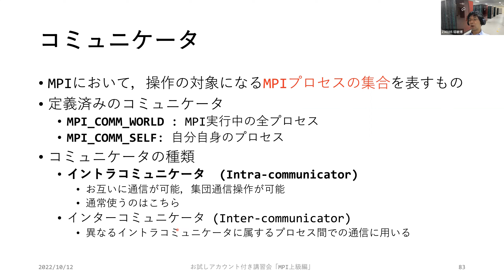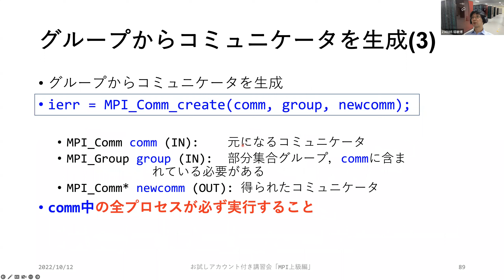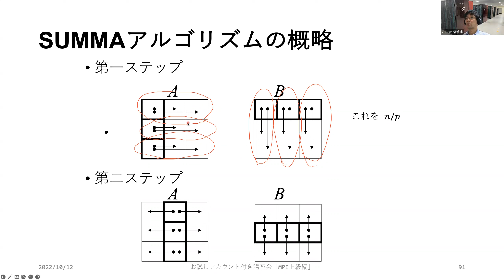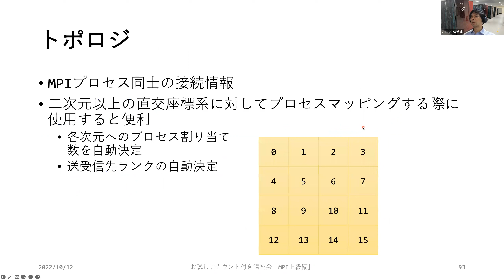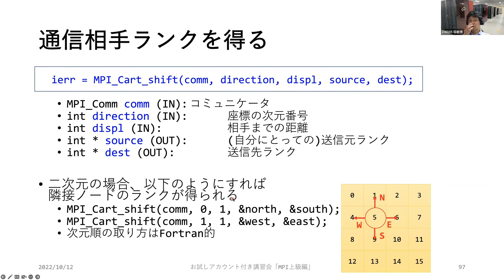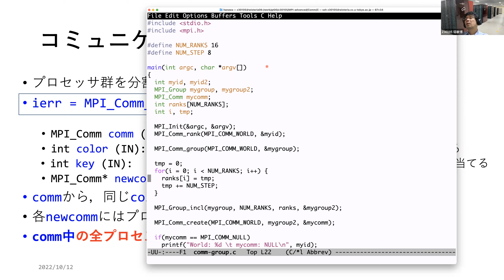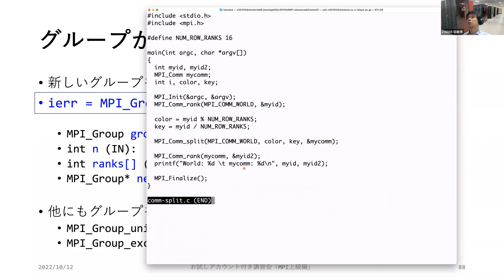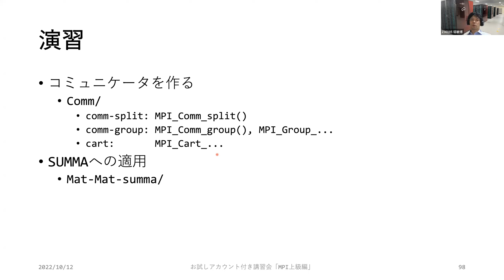第190回 講習会「MPI上級編」‹その４›【コミュニケータ、マルチスレッドとMultiple‐Endpoint、演習】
2022年10月12日（水）にオンライン開催された、第190回お試しアカウント付き並列プログラミング講習会「MPI上級編」の講義動画です。